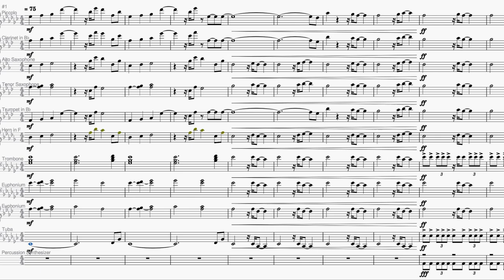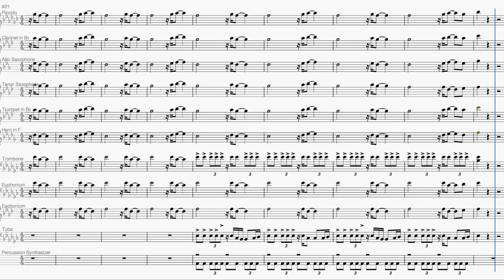Just Wanna Rock - Lil Uzi Vert (Marching Band Arrangement)